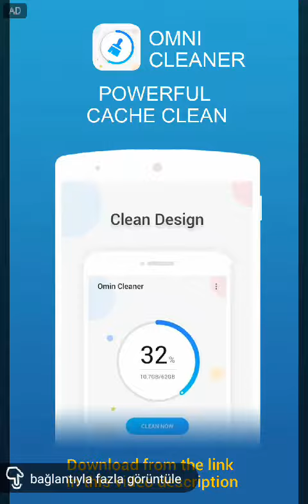Words Of Wonders Bolshoi Theatre Level 3 Complate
A Free and Powerful Android junk & cache Cleaner, speed Booster and CPU Cooler!
Omni Cleaner can boost the speed of your phone by up to 60%. With this app you can free up storage and residual files, boost RAM, save battery life and secures your private data.